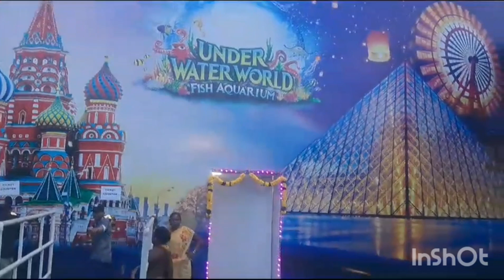உங்க ஊருக்கு இந்த மீன் கண்காட்சி வந்தா MISS பண்ணாதீங்க/FISHEXHIBITION